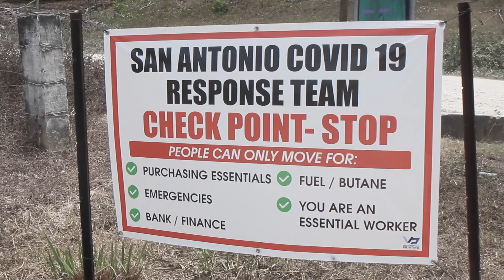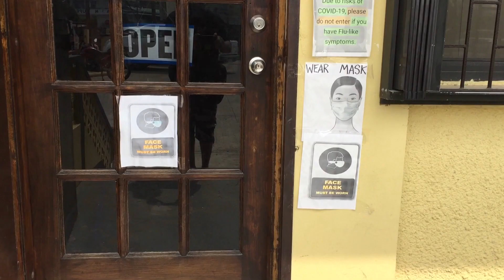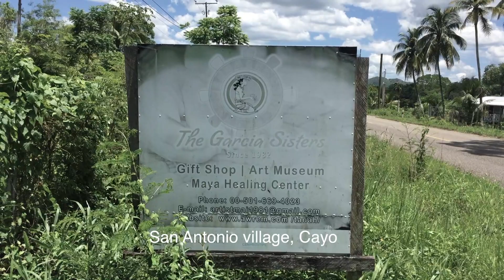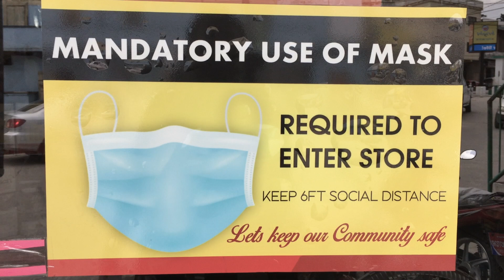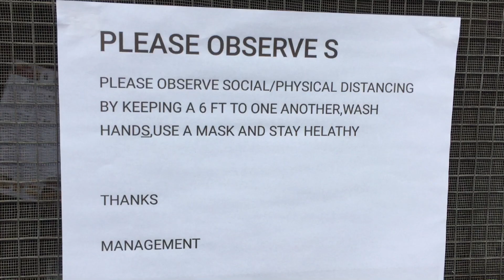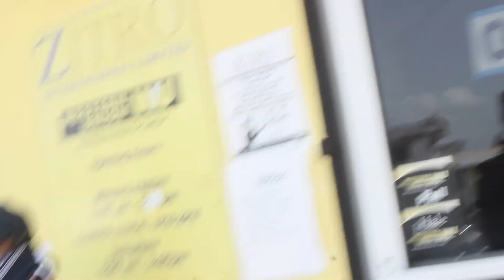Belize "inna time of covid -19" episode 2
Documentary series, stories of hope from the people of Belize as we watch the global crisis unfold.
In this episode i invite Michael Flores and Amiel Topsey to shoot a segment
along with my walk around town  interviews
Maria Garcia share her vision at this changing time, and it gets a bit surreal when i add clips from a film late Matthiew Klinck and i co-produced in 2012 i had chill while editing.